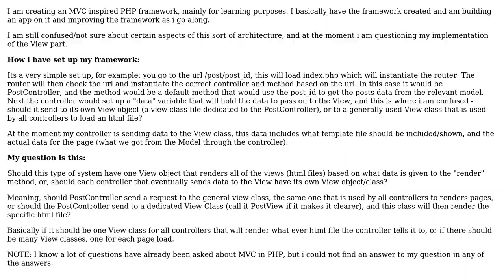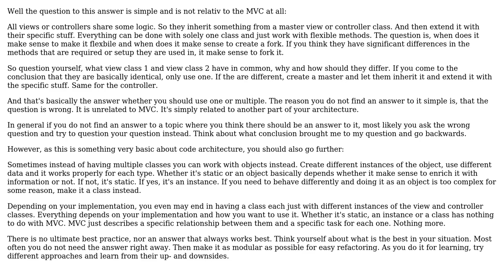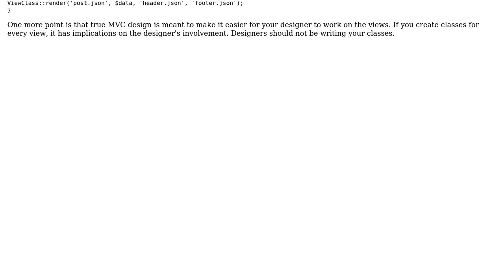PHP MVC - One view class for all controllers vs a view class for each controller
Software Engineering: PHP MVC - One view class for all controllers vs a view class for each controller

With thanks & praise to God, and with thanks to the many people who have made this project possible! | Content (except music & images) licensed under CC BY-SA | Music | Images & others | With thanks to user K.D user jasonwubz user Christian and the Stack Exchange Network Trademarks are property of their respective owners. You are responsible for your own actions.